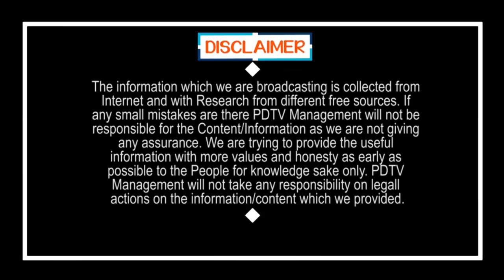Chandrababu Write a Letter to CM Jagan | బ్రేకింగ్ న్యూస్ : జగన్ కు చంద్రబాబు లేఖ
బ్రేకింగ్ న్యూస్ : జగన్ కు చంద్రబాబు లేఖ | Chandrababu Write a Letter to CM Jagan | PDTV News